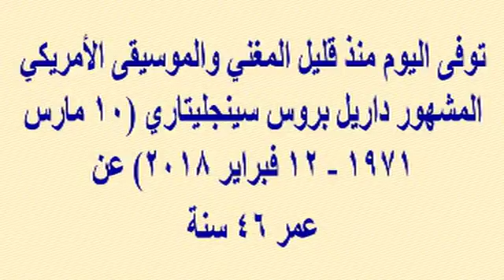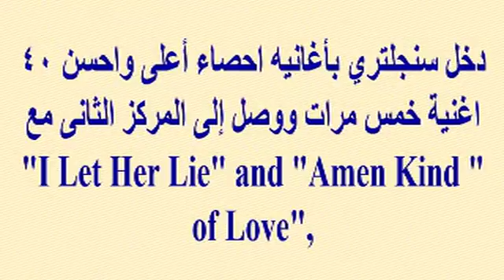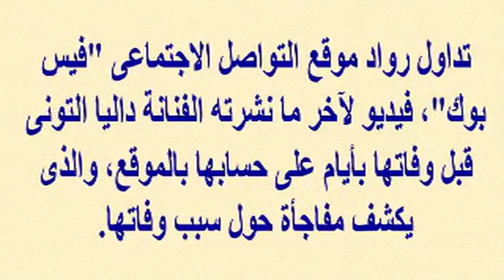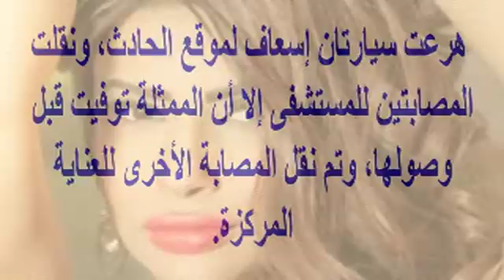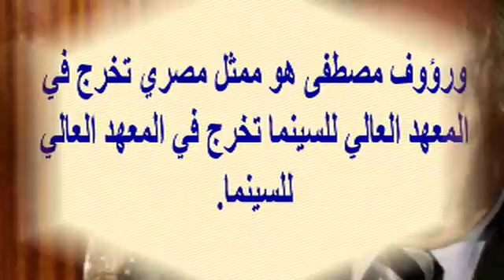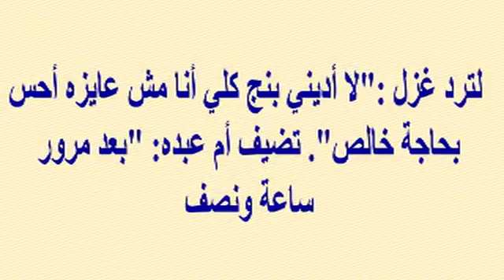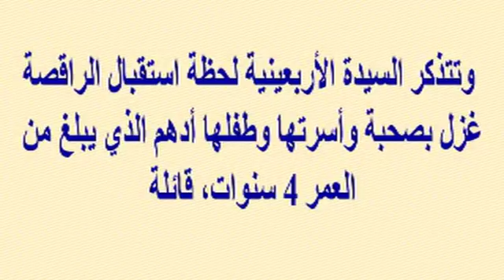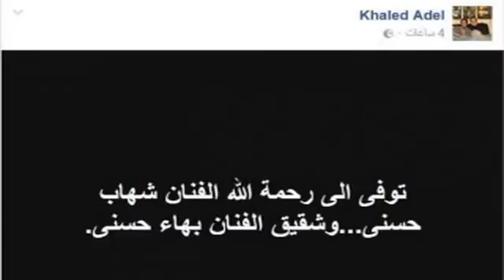رحيل مطرب مشهور جدا اليوم بعز شبابه (46 سنة) وشاهد زوجته الجميلة...والده كان بوسطجى ووالدته كوافيرة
وبرجاء زيارة مدونتى الجديدة على الرابط
  وشكرا

رحيل مطرب مشهور جدا اليوم بعز شبابه (46 سنة) وشاهد زوجته الجميلة وأولاده الأربعة...والده كان بوسطجى ووالدته كوافيرة...ونجوم مصريين كثيرين رحلوا مؤخرا